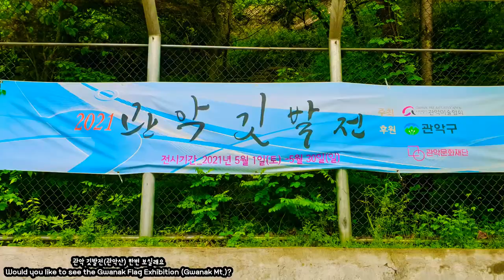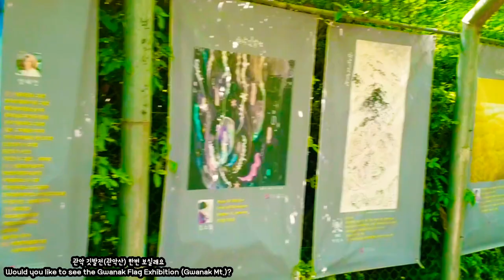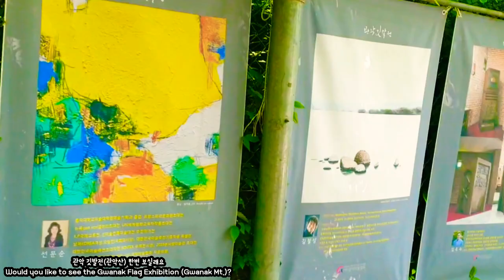관악 깃발전(관악산) 한번 보실래요. Would you like to see the Gwanak Flag Exhibition (Gwanak Mt.)?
[관악 깃발전] 관악미술협회작가님들 작품 100여점이 관악산 숲길 옆 야외전시장에서 5월 30일까지 전시되어있습니다.
작품감상도 하고 싱그런 초록의 숲도 보시며 도란 도란 둘레길도 걸어보세요.